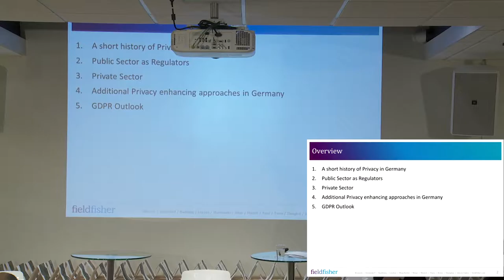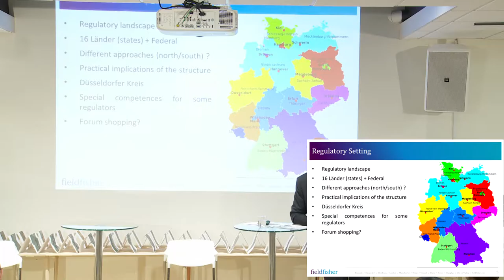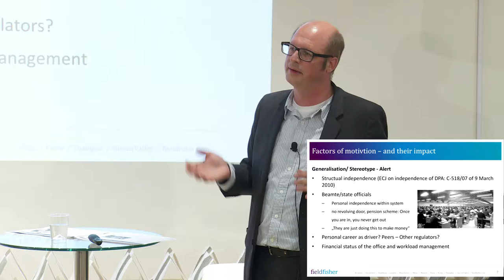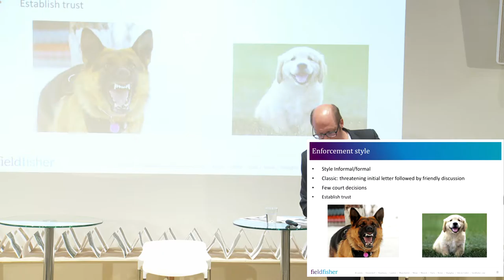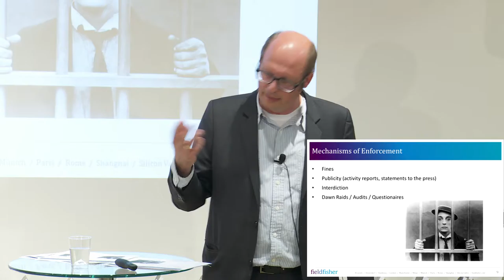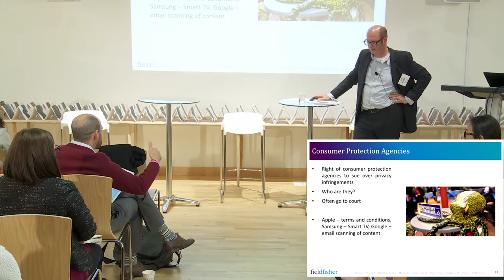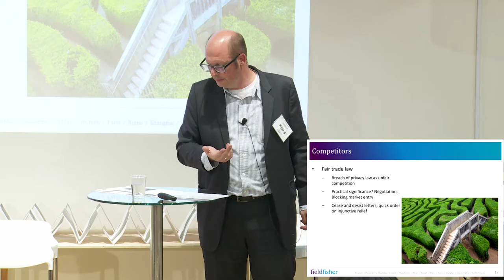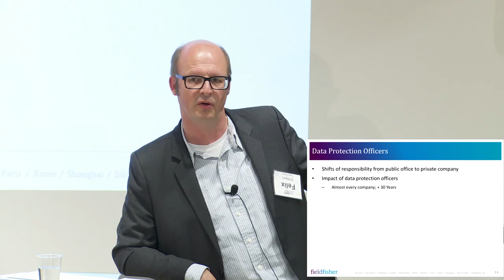10/27 Focus on Germany: Felix Wittern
In this session, Felix Wittern discusses data protection enforcement within the German legal system. Felix is a partner at the Fieldfisher Silicon Valley office.

Clip 1/1 of this session.

On October 27, 2016, Future of Privacy Forum and Goethe-Institut came together to present Understanding EU Law, Institutions and Policymaking: An Advanced Legal Colloquium for Privacy Leaders. The program focused on the broader context of EU law, politics and policy that will help privacy and policy leaders of US multi-nationals better understand our partners across the Atlantic.